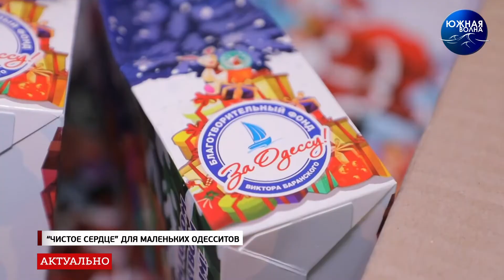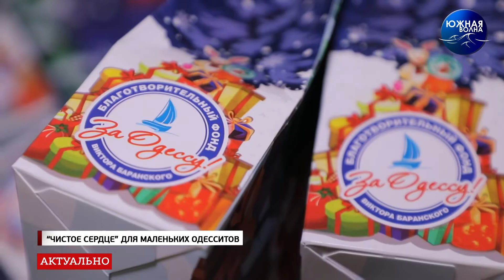"Чистое Сердце" для маленьких одесситов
Борьба добра со злом, новогодние чудеса и детская радость. Зрители Украинского театра имени Василька увидели на сцене рождественское представление “Чистое сердце”. В главных ролях - воспитанники детских юношеских коллективов города.

Активную помощь в организации театрального праздника оказал Благотворительный Фонд Виктора Баранского “За Одессу”, волонтеры которого приготовили всем артистам и зрителям приятный сюрприз.